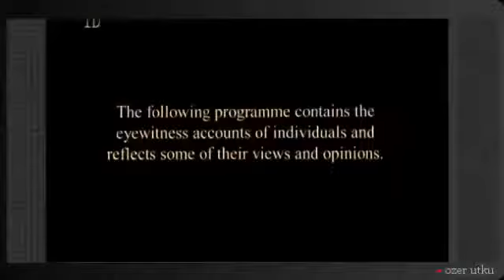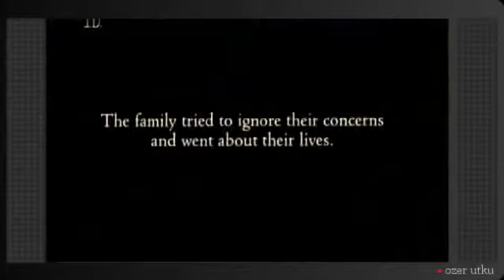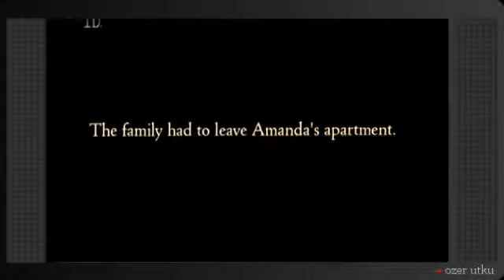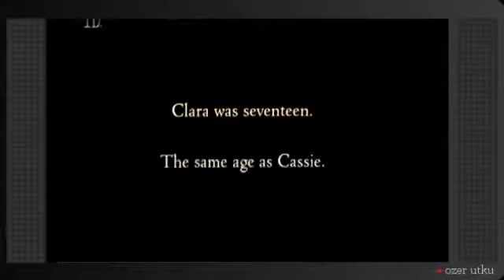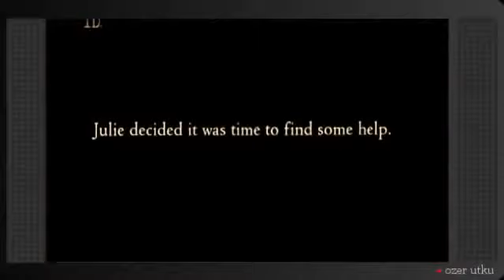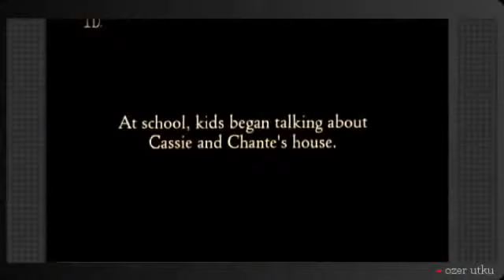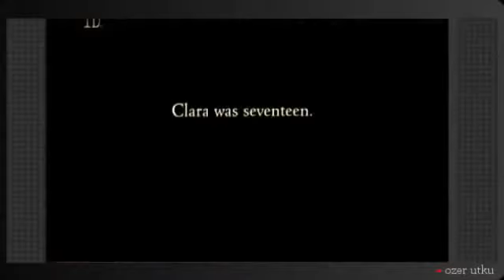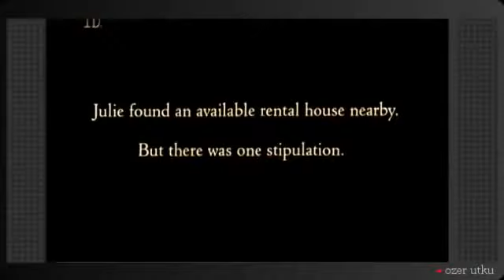Hayalet Hikayeleri Cassie Cinlere Karıştı